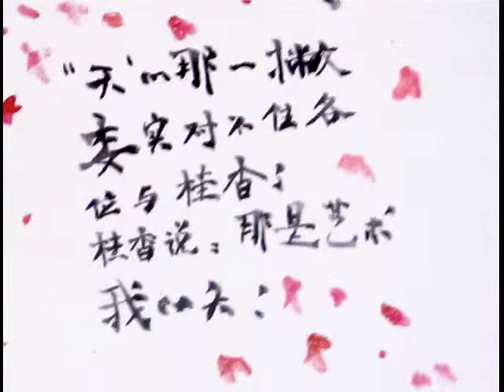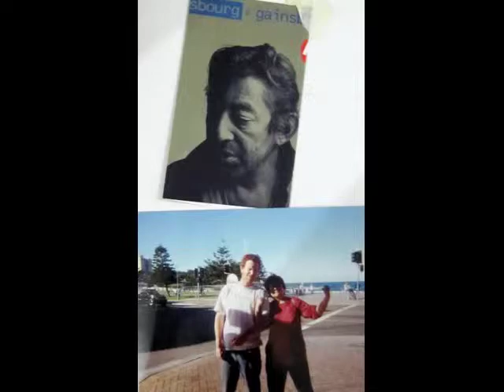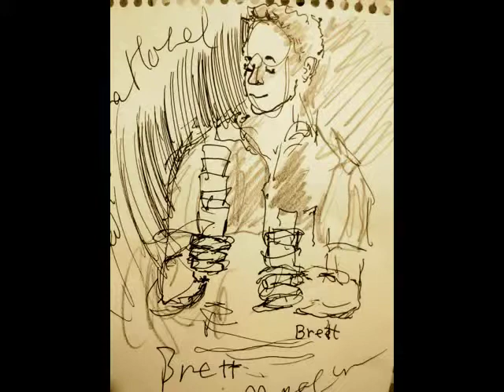ARTISTS - ARTWORKS by Sydney Based Artist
Artist: Kaye Servatius-Yagasaki - Sydney

2012 September 12.

アーティスト達　。。。　アートワーク：パステル画、ペン画、オイル、アクリル、ミックスメディアム　その他。

Figurative Artist -

This Slide Show was created a couple years ago.

I lost my Other YouTube Channel's Password so I had to re-upload this one again.

My Artworks, My Friends' Artists' Artworks, ... drawing, sketches, Quick ... very quick sketches on the spot.. like in PUB, PARK, etc.

HOPE YOU ENJOY IT.    Love and Respect from Down Under

Check on FaceBook

or Google Search : Kaye Yagasaki